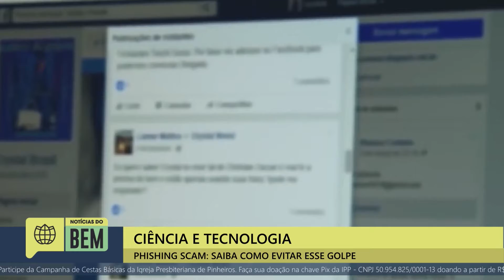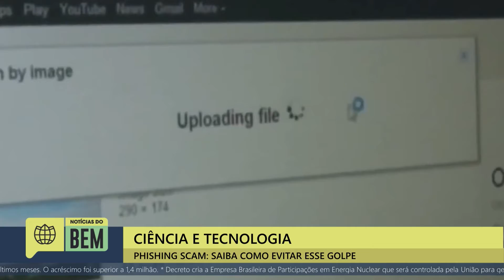COLUNA CIÊNCIA E TECNOLOGIA - PHISHING SCAM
Você já ouviu falar de phishing scam? Na sua coluna de Ciência e Tecnologia dessa semana, o analista de TI William Yong explica o que é essa ameaça e como se proteger dela.